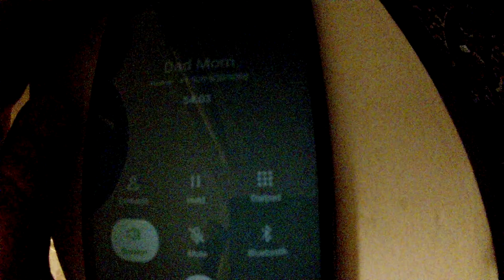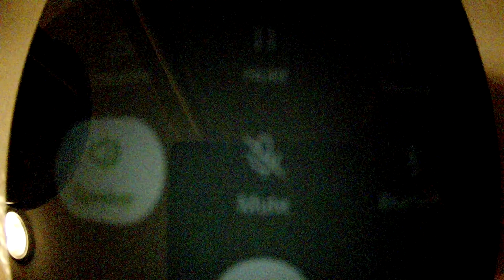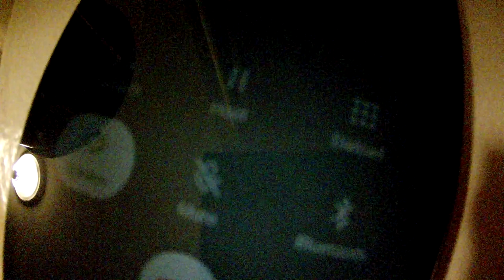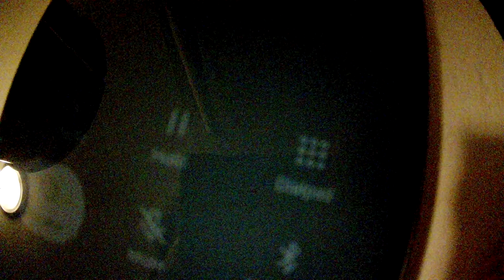No one Knows the Day or the Hour: A talk with my dad pt.4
A talk with my dad about stuff